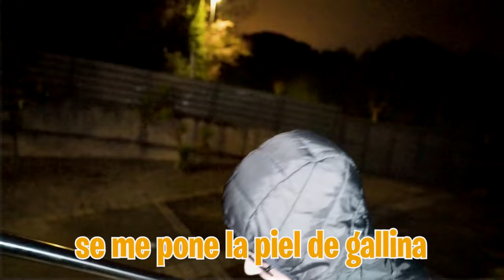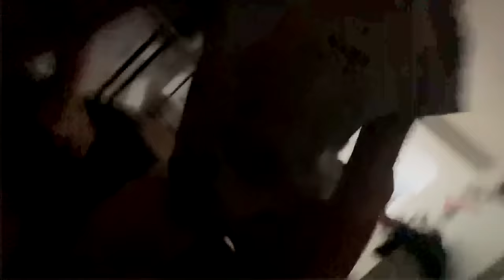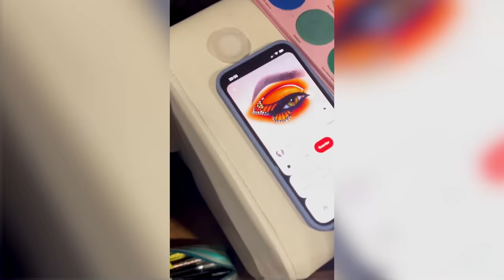MI FAMILIA DE LA GUERRA LLEGA A MI CASA DE ESPAÑA...*lloran*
Mi familia de Ucrania por fin llega a casa sana y salva para quedarse con nosotros el tiempo que sea necesario. Los niños por fin pueden estar tranquilos y jugar como unos niños normales.